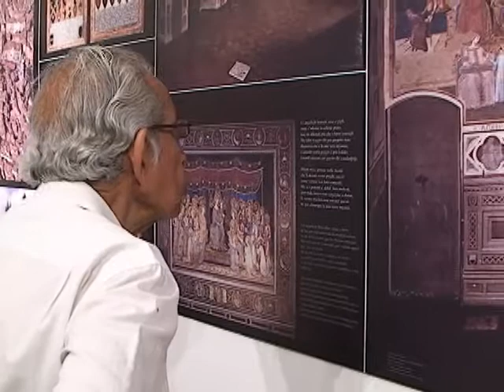Inauguración de la exposición histórico-artística "El Bien de Todos"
Con el patrocinio de la Universidad Católica Sedes Sapientiae se inauguró la exposición artistico historica "El Bien de Todos" sobre los frescos del "Buen Gobierno" del artista italiano Ambroglio Lorenzetti. La muestra, organizada por el  Instituto Italiano de Cultura y el movimiento Comunión y Liberación, fue inaugurada por el director del instituto, Dr. Renato Poma y la directora del Centro de Investigación y Desarrollo Innovador para la Regionalización CIDIR - UCSS, Modesta González. La presentación estuvo a cargo del profesor Arq. Luis Villacorta quien hizo el recorrido explicativo de la muestra.